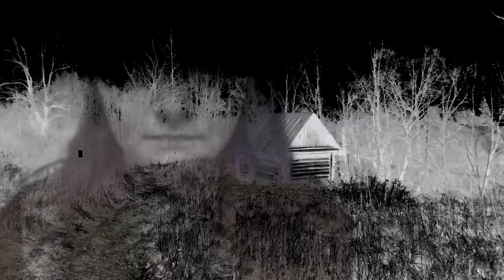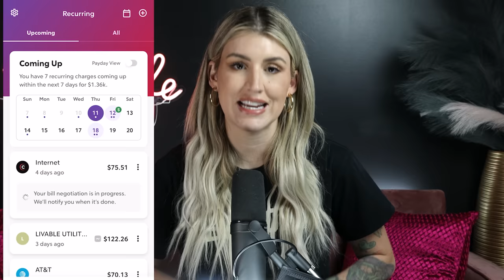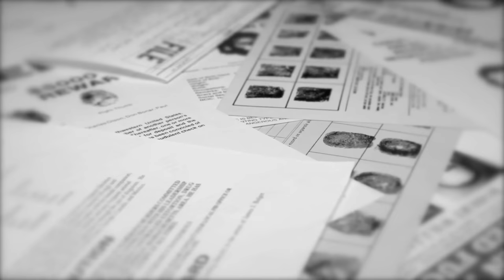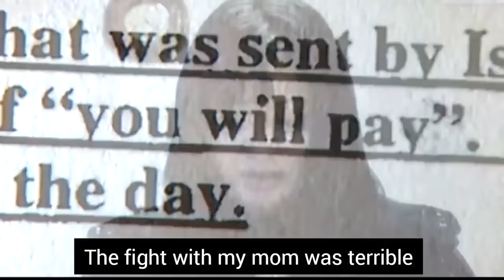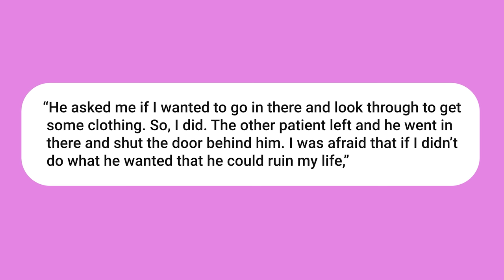The Dark Side of Social Media: Isabella Guzman, the Young Murderer Who Became TikTok Famous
Comments on this channel are the sole responsibility of their writers and as such the writers will take full responsibility, liability, and blame for any libel or litigation that results from something written in or as a direct result of something written in a comment. Please feel free to challenge or disagree in the comments section – but 10 to LIFE reserves the right to delete any comment for any reason– so please keep it polite and relevant.